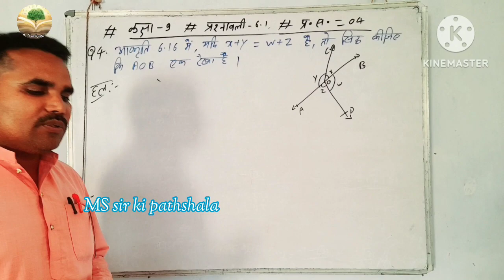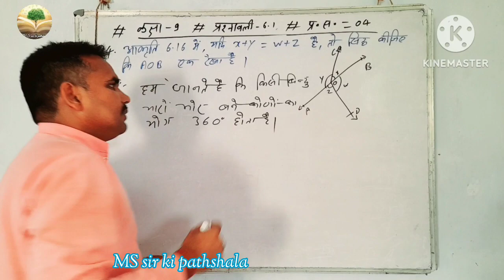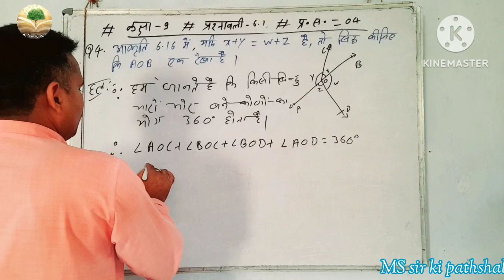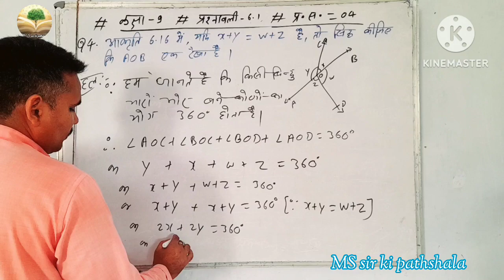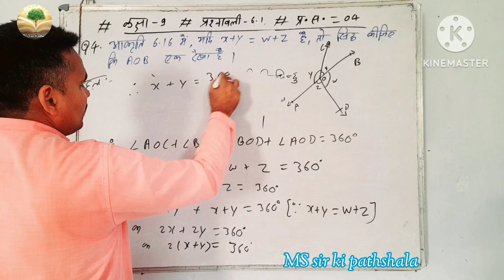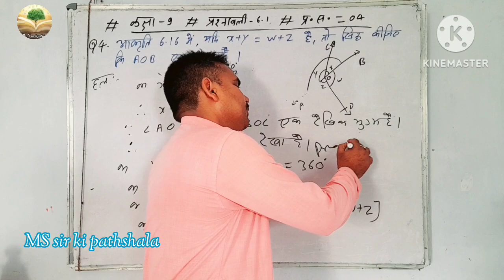class 9 , math , ex. 6.1, Qn. - 4